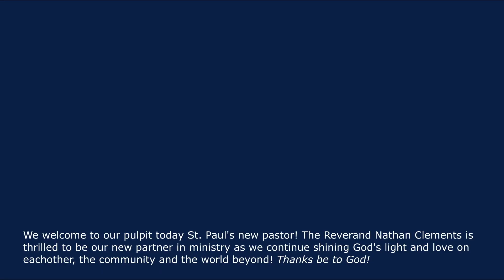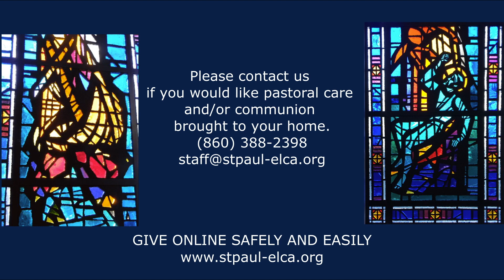St. Paul Saybrook, November 5, 2023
Pastor Nathan Clements Presides

We are so grateful for your presence today!
We hope that you feel uplifted and find meaning as you listen to the Word and the message preached. It's Good News for each and every one of us!

Know that we hold you in prayer - that God pours out His blessings upon you and your loved ones.